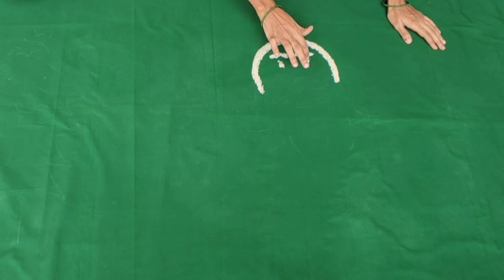Baby christmas theme photoshoot ideas| Santa theme baby photoshoot| December 25th baby photoshoot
Christmas theme baby photoshoot
santa claus theme baby photoshoot
latest christmas theme baby photoshoot
Baby christmas photoshoot
Baby christmas theme photoshoot
baby christmas theme photoshoot ideas
christmas baby photoshoot ideas at home
December 25th baby photoshoot
Christmas baby photography
Santa claus baby photoshoot
Santa theme baby photoshoot
Latest santa clause theme baby photoshoot